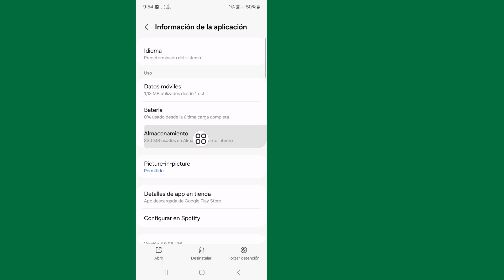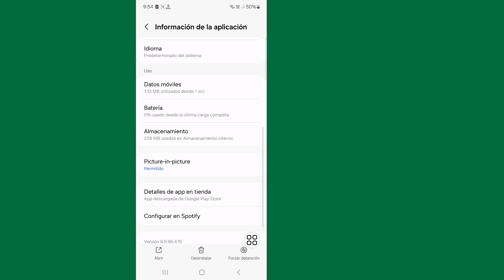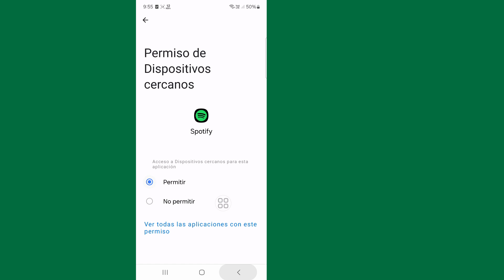Cómo arreglar la aplicación Spotify que no funciona y resolver problemas de inicio de sesión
Voy a mostrarte cómo arreglar que la aplicación Spotify no funcione y resolver los problemas de inicio de sesión. Mire este video y aprenda cómo arreglar la aplicación Spotify que no funciona y resolver los problemas de inicio de sesión.

¿Cómo soluciono que Spotify no funcione?

🤷‍♂️ Otras consultas relacionadas:

Cómo arreglar la aplicación Spotify que no funciona Problemas de inicio de sesión resueltos,
cómo arreglar la aplicación Spotify que no funciona, resolver problemas de inicio de sesión,
¿Por qué mi aplicación Spotify no me permite iniciar sesión?
¿Cómo restablezco mi inicio de sesión de Spotify?
cómo arreglar la lista de reproducción de Spotify vacía,
La lista de reproducción de Spotify es un problema vacío.
Spotify no funciona, Spotify.